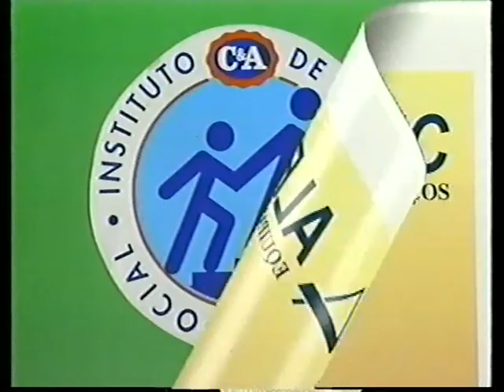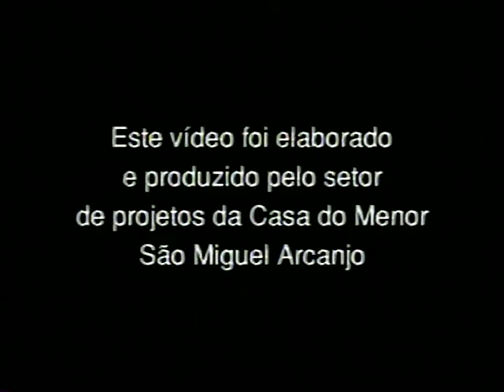Baú do Chiera - 10 anos da Casa do Menor São Miguel Arcanjo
Em comemoração aos 27 anos da Instituição, o projeto "Baú do Chiera" apresenta o vídeo sobre os 10 anos da Casa do Menor São Miguel Arcanjo.